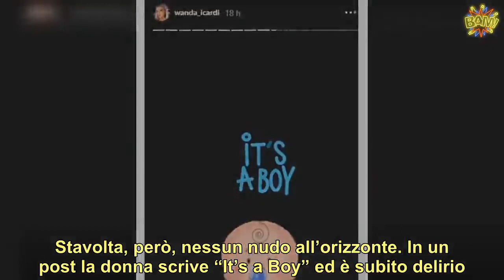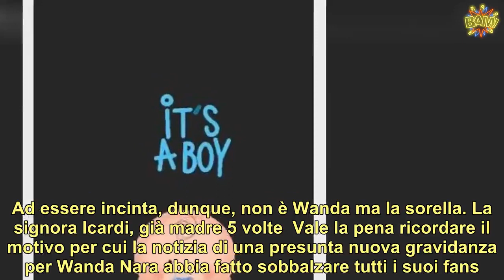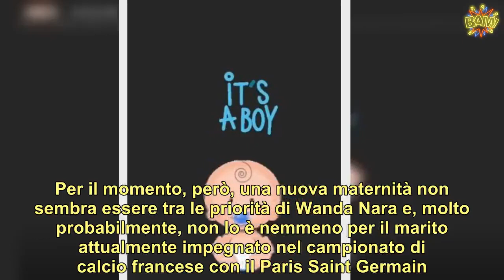Wanda Nara è incinta? Il post che ha scatenato i fans | LE NOTIZIE DEL GIORNO